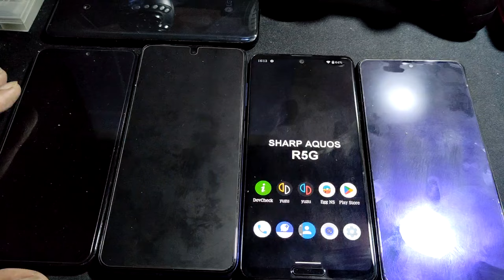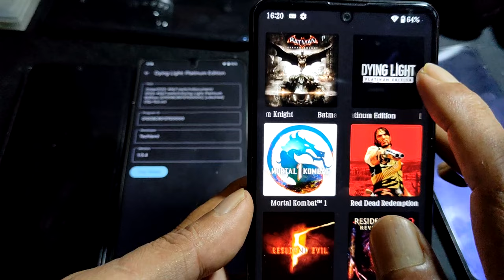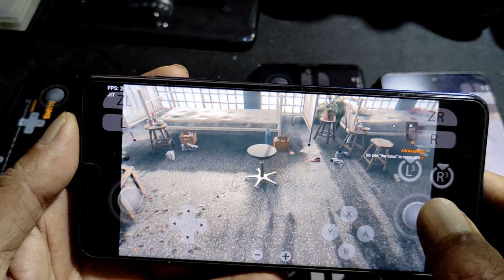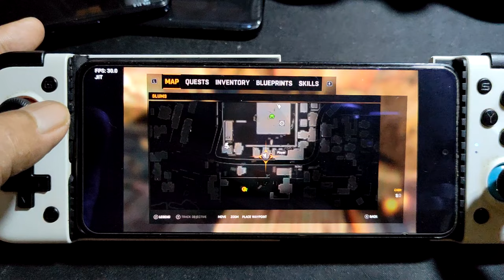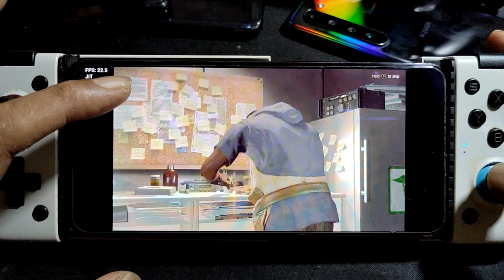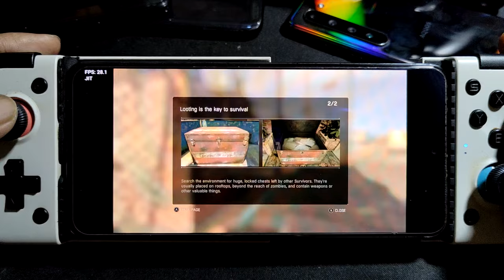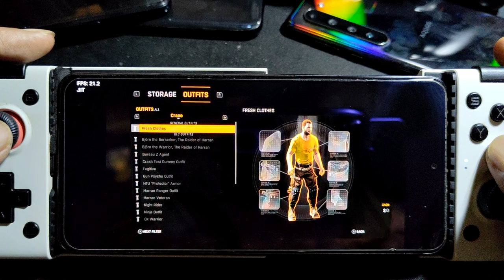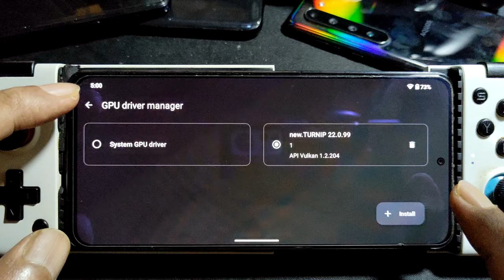DYING LIGHT PLATINUM EDITION using YUZU 183 ON ANDROID PHONE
device info
LG V50S = SD 855 = 8/256gb
rom = stock lgui android 12 = rooted

rom = Evolution x Android 14 rooted

rom = stock android 12

rom = crdroid 10 android 14